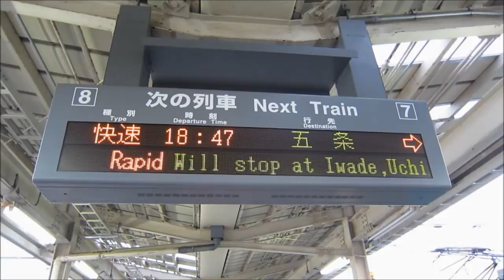105系2両編成快速五条行き発車@和歌山駅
105系2両編成で運転される、快速五条行きを和歌山駅で撮影しました。

[場面別解説]
scene 1 : 駅ホームの電光掲示板で、種別や行き先、停車駅が案内されています。
和歌山線の和歌山駅発の快速電車は2本のみの運転となっており、なかなか見ることのできないものとなっています。
scene 2 : 105系2両編成で運転される、快速五条行き(五条から桜井線経由普通奈良行き)が和歌山駅を発車します。
ちなみにこの車両はかつて常磐線快速として走っていた車両です。

[ダイヤ]
五条行き快速 (五条から桜井線経由奈良行き普通) (和歌山18:47発→岩出19:01着/19:02発→粉河19:11着/19:12発→橋本19:43着/19:44発→五条19:59着/20:15発→吉野口20:27着/20:34発→高田20:51着/20:58発→桜井21:11着/21:12発→天理21:26着/21:27発→奈良21:41着)